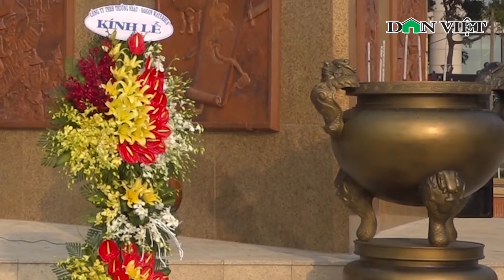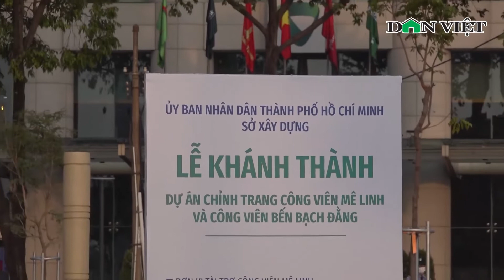Lễ Khánh Thành Chỉnh Trang Công Viên Mê Linh Và Công Viên Bến Bạch Đằng | Báo Dân Việt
Báo Dân Việt |  Sau thời gian chỉnh trang công viên Mê Linh (Q.1, TP.HCM), nơi đặt tượng đài Đức Thánh Trần Hưng Đạo đã hoàn thiện và chính thức khánh thành.

Mời quý vị và các bạn xem thêm: Pha Rượt Đuổi “Thót Tim”, Dùng Súng Khống Chế Hai Tên Cướp Như Phim Hành Động